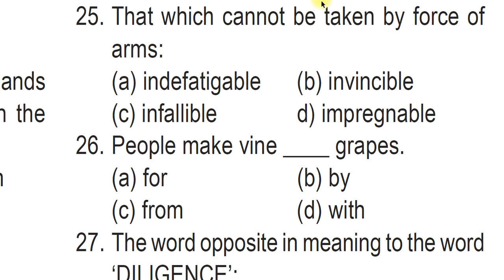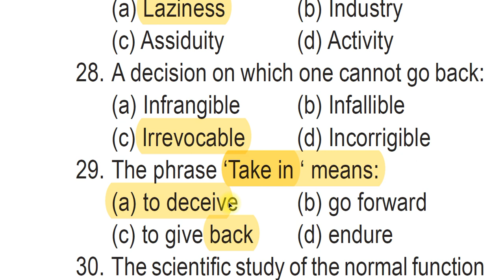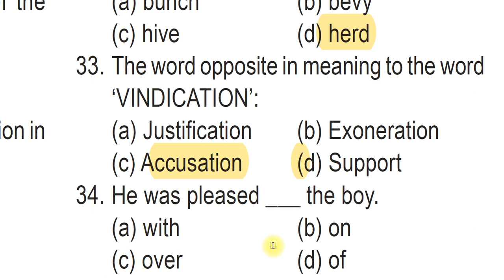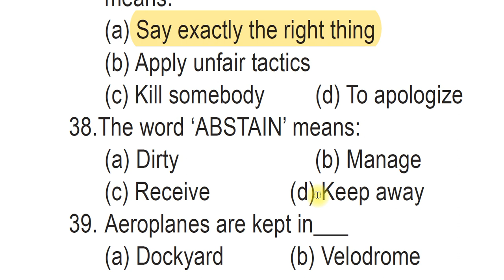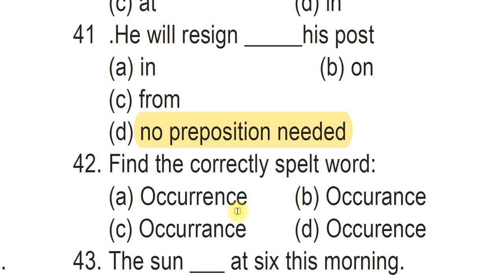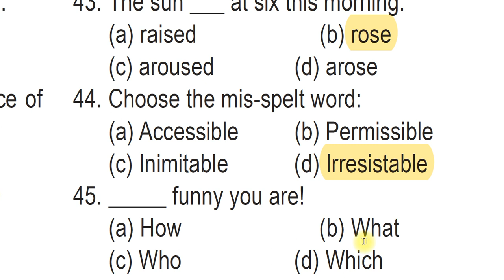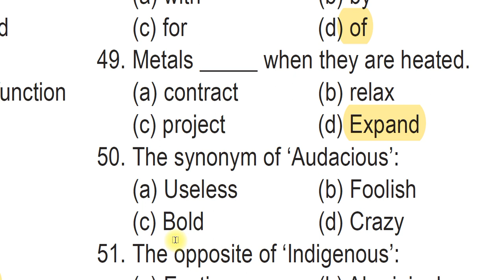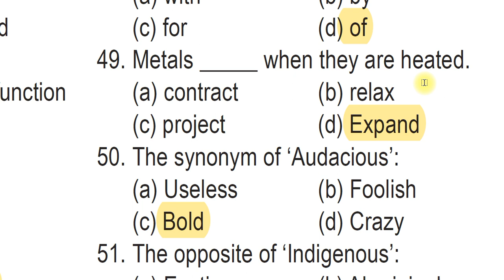🔥😊പി എസ് സി ബുള്ളറ്റിനിലെ ഇംഗ്ലീഷ് | PSC BULLETIN ENGLISH|ENGLISH VOCABULARY PSC BASICS 15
25 മാർക്കിന്റെ ENGLISHMOCKTEST എഴുതി 10 മാർക്ക് ഉറപ്പിക്കാം |psc BULLETIN ENGLISH VOCABULARY| PART7
🔥🔥50 ചോദ്യങ്ങൾക്ക് എത്ര മാർക്ക് നേടും ?🔥🔥 |PSC BULLETIN ENGLISH|LDC MAINS ENGLISH PSC BASICS  6
🔥🔥🔥🔥എത്ര മാർക്ക് കിട്ടിയാലും കമന്റ് ചെയ്യണം |PSC BULLETIN ENGLISH|LDC MAINS ENGLISH PSC BASICS 4